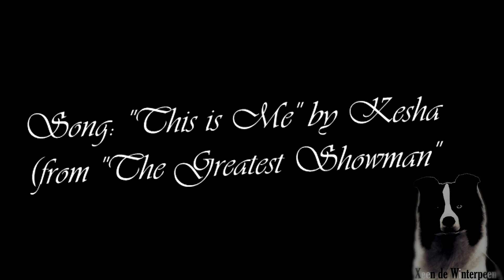I REMADE AUFIE & FAY(ENA) | Characters of ''Be Yourself''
‘Ello Subbies! ~

Nope, no episode whatsoever yet. I’m sorry x’D If it makes you happy though.. episode 3 of ‘’TravelBlood’’ is on an estimated amount of 75% finished already in the editor!

But for TODAY, I’d like you to meet the REMADE Aufie and Fay(ena)!
I really was unhappy with their designs for a while now; the biggest reasons for me were that the colors of their design didn’t represent their personalities well and the templates needed serious help. x’D (even if both are crossbreeds.)

Also a little shout-out to @kai263401 on Instagram for taking so many pictures of Aufie and Fay for me! Go follow him! ~
I had to make a selection as he sent me SO MANY! It was a hard choice pffff o3o

P.S. SORRY ABOUT THE WATERMARK! It was blended more but it rendered like this... oops.

 EXTRA INFORMATION:
(Partially mentioned at the end of the video but oh well xD)
Editor used for thumbnail: Sony Vegas Pro 14 (for the silhouettes) and Pixlr Desktop
‘’This is Me’’ by Kesha (from ‘’The Greatest Showman") [Nightcore version]  – Editted in Sony Vegas
- If you want the music file just let me know! :)
World used (for MY pictures): Hylewood (really recommend it! Small but beautiful!)